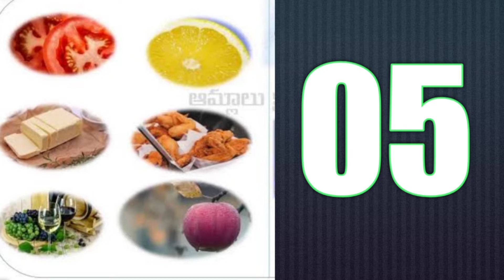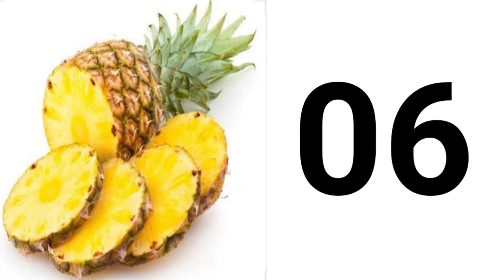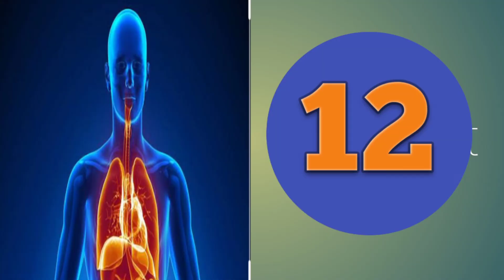TOP 20 UNKNOWN FACTS# 20 ఆసక్తికరమైన అబ్బురపరిచే నిజాలు